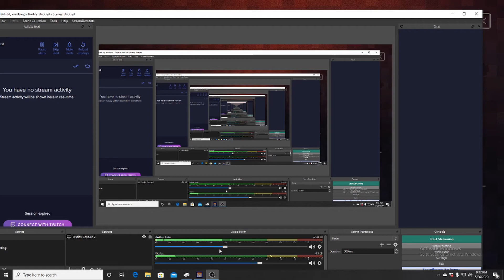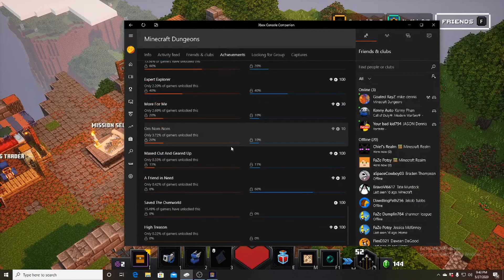Minecraft Dungeons Full Gameplay Walkthrough! (Full Game)(All Bosses)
Thanks for checking out this video! Below you'll find a link to my Minecraft Dungeons series!

Verse of the Day:
Romans 5:1
“Therefore, having been justified by faith, we have peace with God through our Lord Jesus Christ.”

If you have read this far, make sure to comment pie is good

Chief